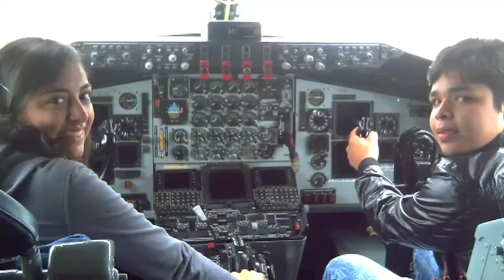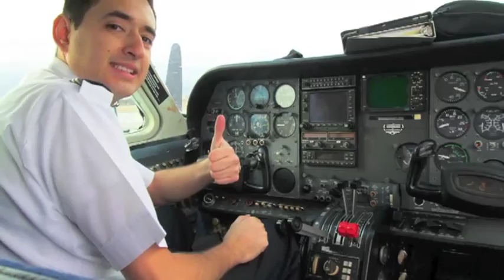American Flyers Airline Training Center - June Academy 2012